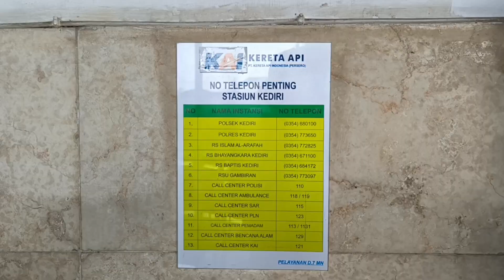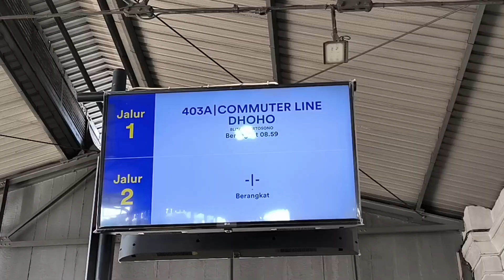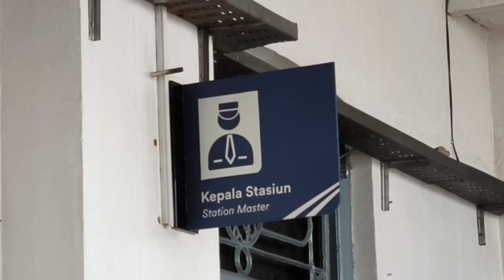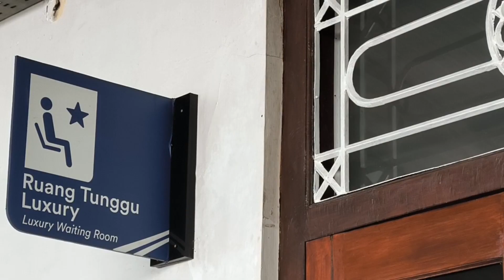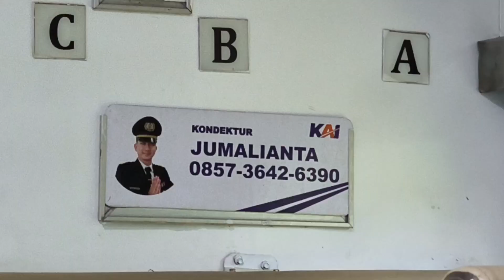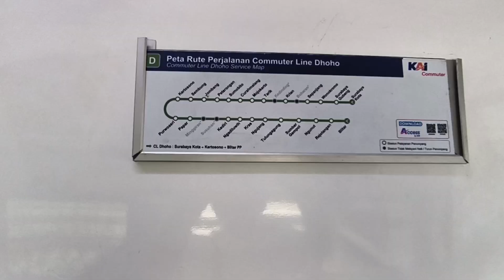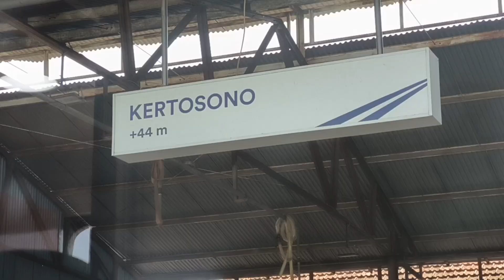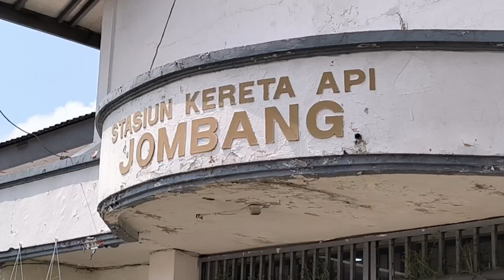Saat, terakhir Kereta